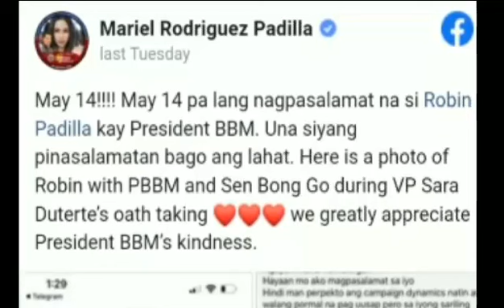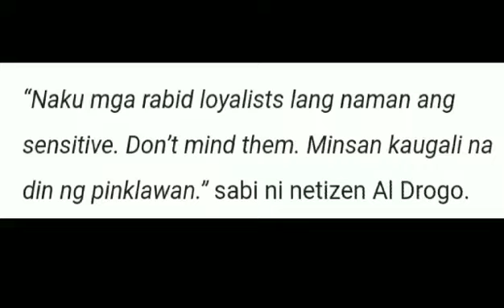JUST IN: ROBIN PADILLA , HÍNDÍ PÍNASALAMATAN SÍ BBM DAHÍL HINDI UMANÓ SIYA ENENDÓRSÓ NITO | REGY TV